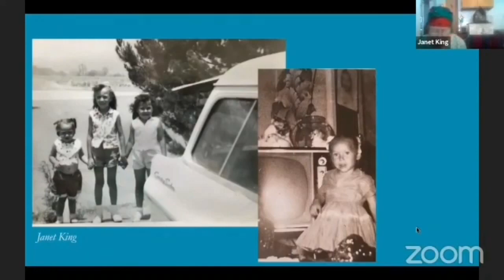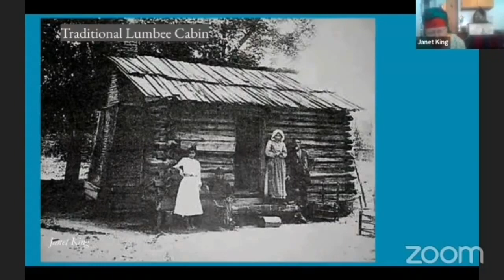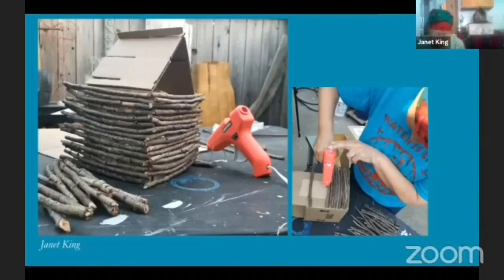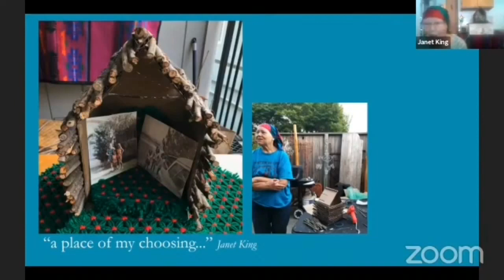JANET King's A PLACE OF HER OWN Artist's TALK. Native Lumbee's healing journey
Janet was a treasured alumni, now with us as her soul, she passes in 2021. We miss her on the earth and celebrate her soul. This is her healing story with A PLACE OF HER OWN. She discovered her artistic side.

A PLACE OF HER OWN - the art based healing program, presents the inspired artistic healing journeys of seven women artists alumnae from 8 months of deep ancestral and intuitive exploration.
2020 A PLACE OF HER OWN ™ presents The Virtual Artists’ TALK
“If you had a place of your own, what would it be?”

Artists' TALK segment co-host Ahran Lee: Assistant Curator | Facilitator

The Artists Patricia Zamora, Reyna Dau Dian, Norma Carerra,
Katie Quan, Emily Yamauchi, Janet King, Julie Andersen

To see the full presentation and all the artists' talks

Artists'  Segment Co-Host: Ahran Lee: Assistant Curator | Facilitator
Cris Matos: Assistant Curator | Art Instructor
Diana Li & Ashleigh Heinichen: Tech/Asian American Women Artists Association
Natalie  Sacramento: YouTube Live monitor
Jordon Briggs: Video Editing Assistance

Who We Are:  PLACE is an art making-based series of transformative and healing workshops, lectures, and artists panel discussions. Offering practical tools to explore, navigate and release unwanted ancestral patterns. We develop a growing list of experiential, innovative healing projects and  art exhibitions
A PLACE OF HER OWN is the art-based workshop series and exhibition specifically for women of color and allies. This version of PLACE asks women to define aspirations, and self-worth, by creating intuitive art with found objects.
No art experience is necessary. The final artworks are answers to the question:

Born from an Asian American cultural perspectives, PLACE invites women and community service providers of color to release chronic heartache and ancestral trauma by exploring the individual effects of colonization, forced migration, patriarchy, and conditioning. We find our voices through intuitive art making, group sharing and art exhibitions.

PLACE™ Arts Based Healing
New workshops and lectures in the works for women, men and youth

Gratitude to our visionary supporters:
San Francisco Arts Commission
California Arts Council
Zellerbach Family Foundation
Do A Little
Pacific Asian American Women Bay Area Coalition and individual donors.

Community partners: Deborah Santana, Avotcja, Katherine & Antonio Salazar-Hobson, Ravi Chandra MD, AAWAA (Asian American Women Artists Association), and Boys & Girls Clubs of San Francisco.

Cynthia Tom, Founder, Executive Director, Curator, Artist
Please designate "For PLACE"
3. By Check
Payable to AAWAA (Memo: "For PLACE")
Send to: c/o Cynthia Tom/AAWAA

@aplaceofherown.sf - instagram
aplaceofherown group and page on Facebook